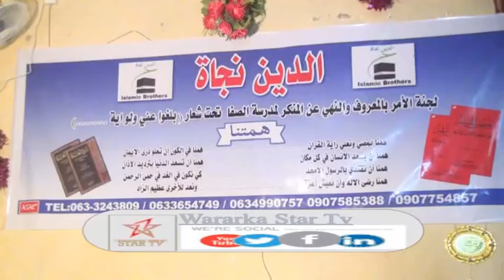Daawo Warka Daah Furka Ururka Badbaado Waa Diin Ee Lagaga Dhawaaqay Ceerigaabo